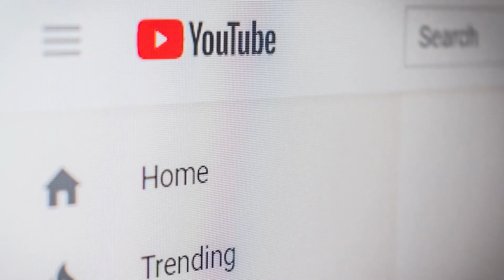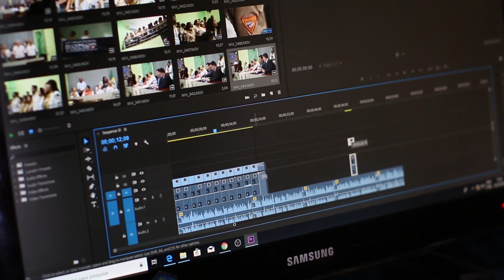[참가작] 배재대학교 제1회 학과자랑 UCC공모전 – 미콘 스탠바이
★배재대학교 제1회 학과자랑 UCC공모전 참가작★

1. 작품명 : 미디어콘텐츠학과 [미콘 스탠바이]
2. 제작 : 연유선, 김하랑, 유연미, 이유빈, 이현서
3. 기획의도 : 미디어콘텐츠학과의 목표이자 특성인 ‘융합인재 양성’을 주제로 평범한 홍보영상보다는 유머러스한 분위기의 영상으로 학과를 소개하고자 합니다.

배재대학교가 궁금하다면?